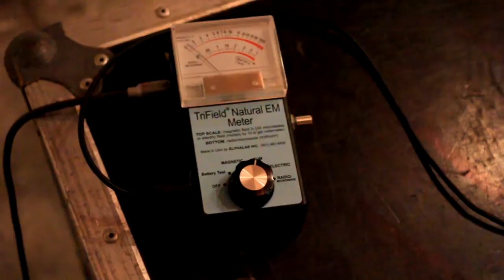Bio Plasma Radio - Horia Cosmin Samoila - THSF 2014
Bio-Plasma Radio
Horia Cosmin Samoila

Mix'art Myrys - Toulouse - France